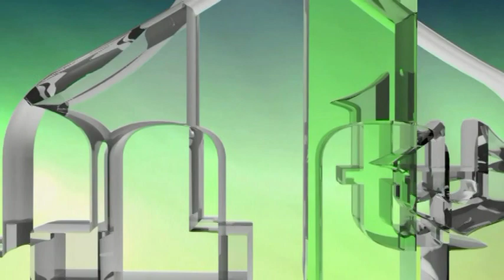SVJEDOK SALIH ŠEHIĆ - PREŽIVO SRPSKE LOGORE U DOBOJU